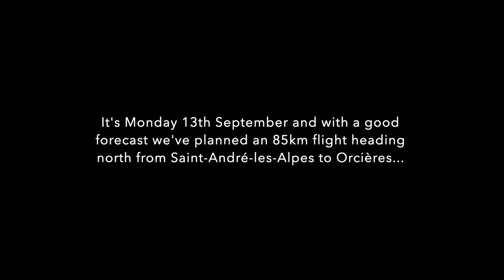Big Monday!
It's Monday 13th September and we're on the second of our volbivsafari weeks. After our Shakedown Sessions in Annecy and Les Richards the previous two days, it's time for the big one!

So come and join the Volbiv Safari team on our PB busting flight from Saint-André-les-Alpes to Orcières...

Look out for Friday's end of trip scenic flight from St-André to Allos coming soon!

EDIT - four people have asked what comms setup I'm using - it's a standard 2m radio (Puxing 333) with a "Zoot" headset from Simon Murphy The only trouble was that both Rhys's and my batteries ran out at the end because we were talking so much, so we're going to experiment with using Zello as a backup.